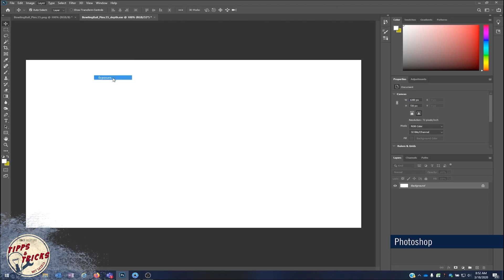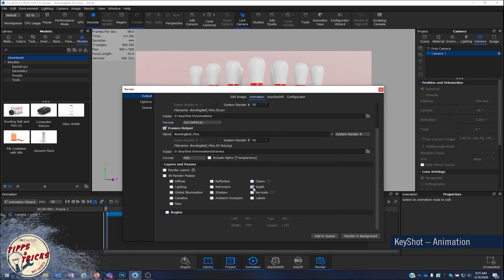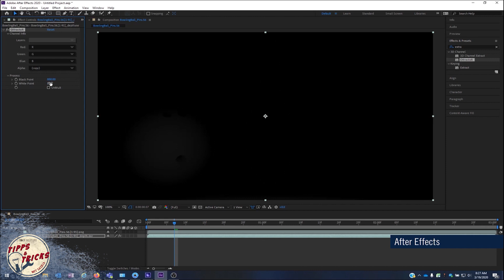KeyShot: Schärfentiefe ohne lange Renderzeit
- In diesem KeyShot-Video erhalten Sie wertvolle Tipps und Tricks, wie Sie nachträglich zu einem Rendering in Form eines Bildes oder einer Animation die Schärfentiefe hinzufügen können. Das spart wertvolle Renderzeit und Sie haben die Möglichkeit, den Fokuspunkt manuell nach dem Renderprozess zu setzen!Gleich den Video-Tipp anschauen!

Mehr Tipps zu KeyShot?
Schreibt uns in die Kommentare, zu welchen Themen ihr euch Tipps & Tricks wünscht.

Keinen Tipp mehr verpassen!